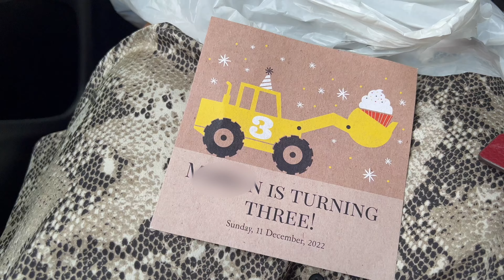Singapore " Syano Sathi ko Birthday' /Serangoon Garden Way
A short trip to Serangoon Garden Way.